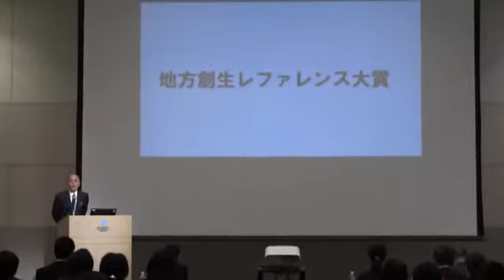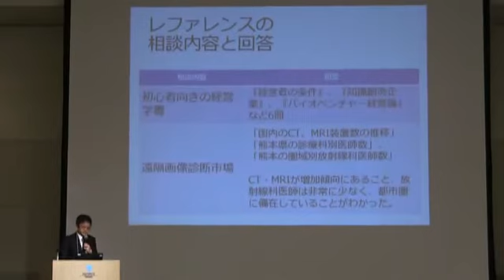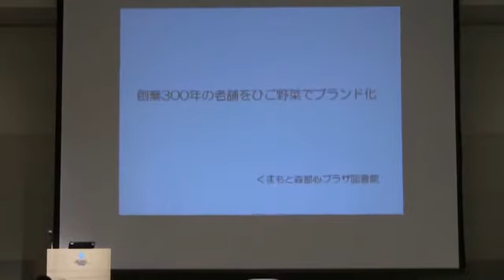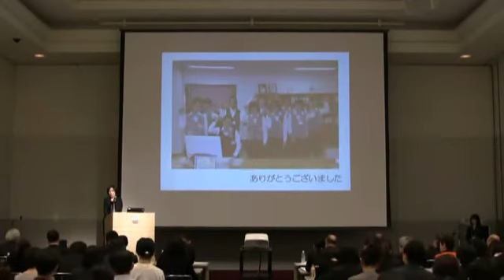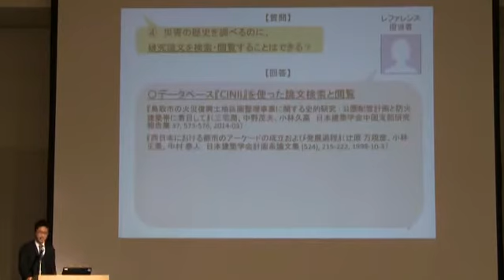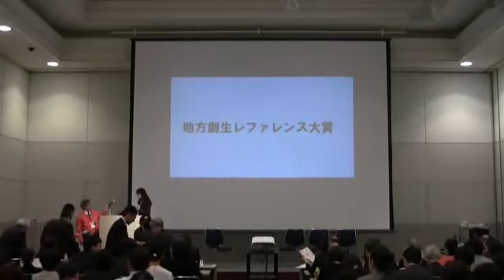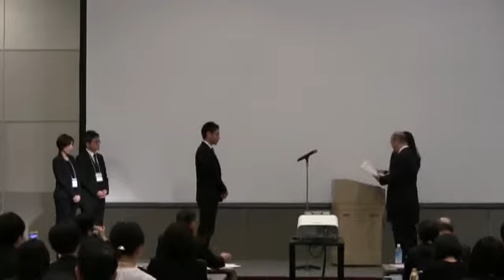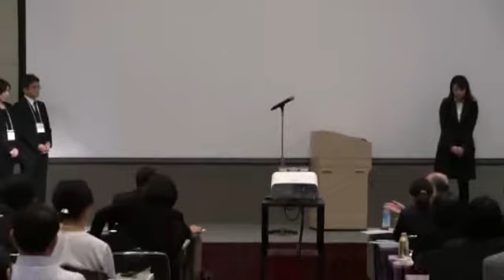地方創生レファレンス大賞 最終審査・授賞発表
地域活性化や地域課題解決に結びついたレファレンスを顕彰します

レファレンスサービスが地域の活性化、課題解決に結びついた事例を顕彰する
「地域創生レファレンス大賞」の最終審査と授賞式を行います。

このフォーラムでは、全国から応募された中から選ばれた3つの事例が、応募者によって紹介されます。
会場で最終審査が行われ、
・文部科学大臣賞
・公益財団法人図書館振興財団賞
・審査員会特別賞
の三賞を授賞します。

また来年に向け「地域創生レファレンス大賞2016」の募集要項を発表します。

●地方創生レファレンス大賞についてはこちらから

主催: 地方創生レファレンス大賞準備委員会／文部科学省
協賛:公益財団法人図書館振興財団
後援:公益社団法人日本図書館協会
協力:図書館総合展運営委員会
登壇者
審査委員長 : 大串夏身 元昭和女子大学特任教授
審査委員 : 糸賀雅児 慶応義塾大学教授
審査委員 : 竹内利明 電気通信大学大学院情報理工学研究科共通教育部特任教授
審査委員 : 永利和則 公益社団法人日本図書館協会理事／小郡市立図書館長
審査委員 : 猪谷千香 文筆家／ハフィントンポスト記者